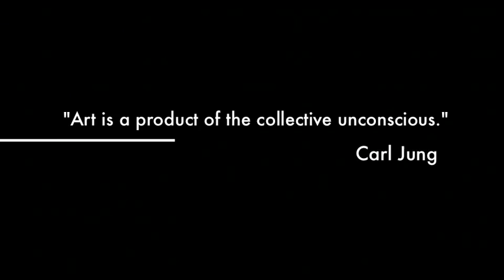Jung vs Freud: A Surrealist's Dilemma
An upcoming lecture at the Triton Museum of Art on the influence of Carl Jung and Sigmund Freud on the Surrealists, and generations of artists thereafter.